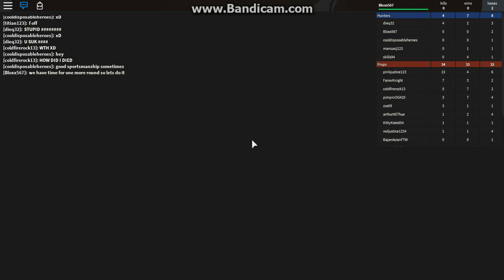Hunt or Be Hunt (Roblox Prop Hunt)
Are the hunters hunting or are they being hunted.

The last game before it stopped recording (can only record for 10 minutes), props won.